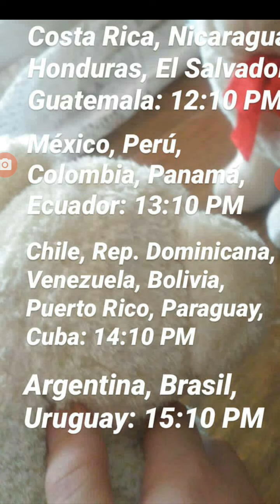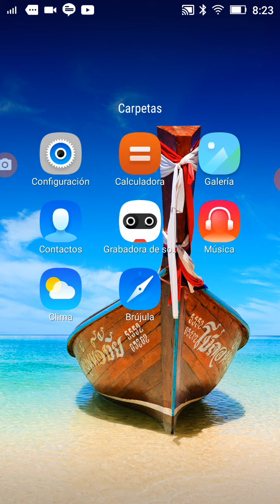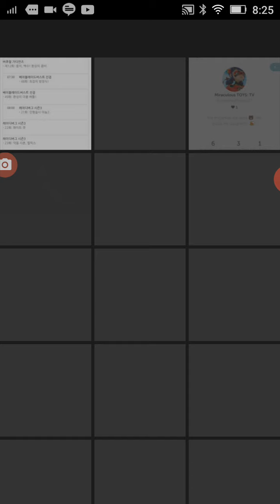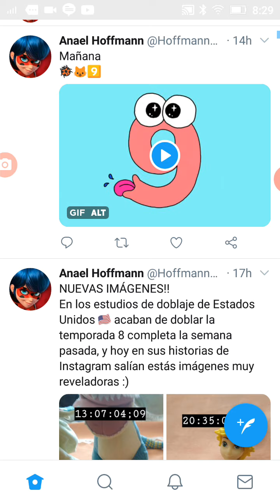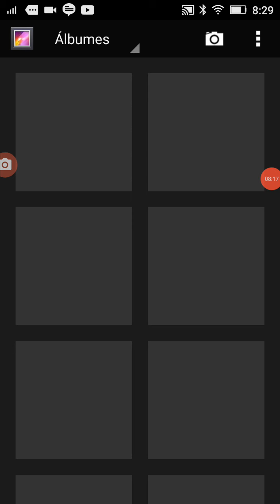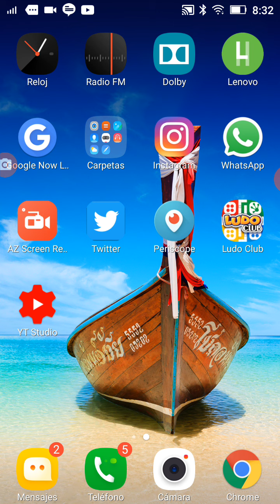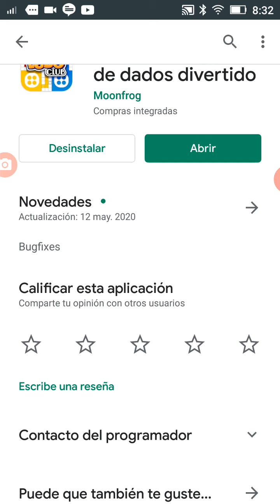CAPÍTULO 14: VANISHER 2.0 | Horarios y como verlo |Miraculous TOYS Temporada 8 🐞